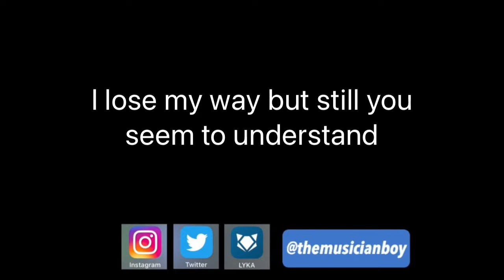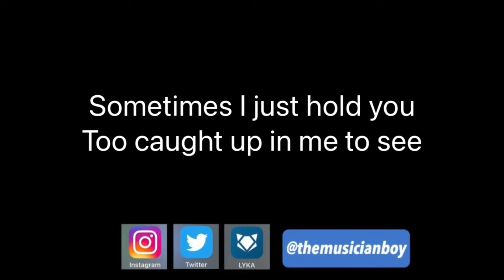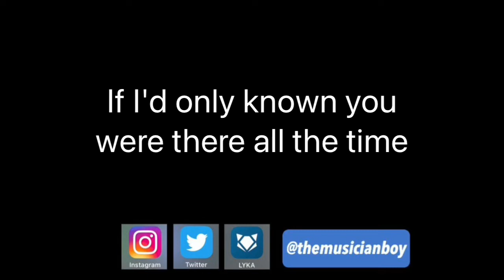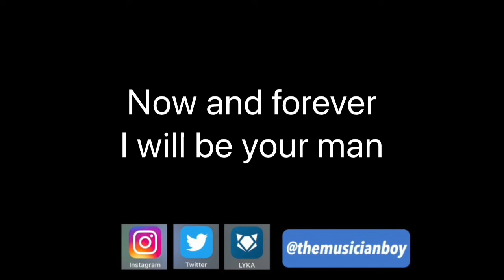Now And Forever | LOWER KEY | Piano Karaoke by Aldrich Andaya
LYKA: @themusicianboy